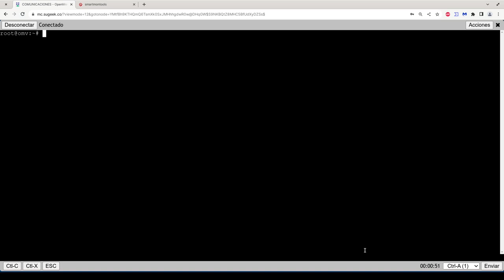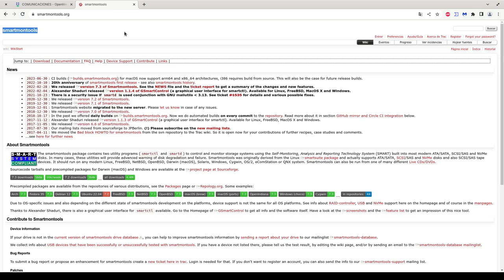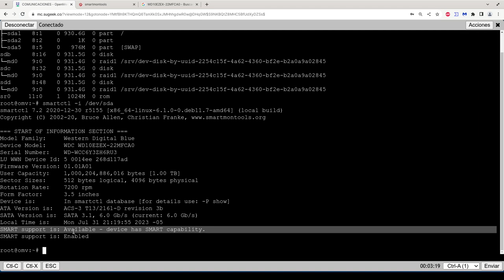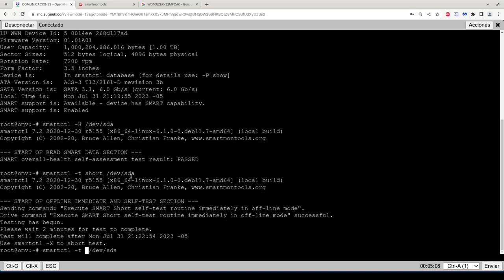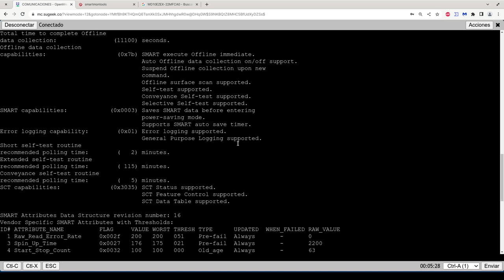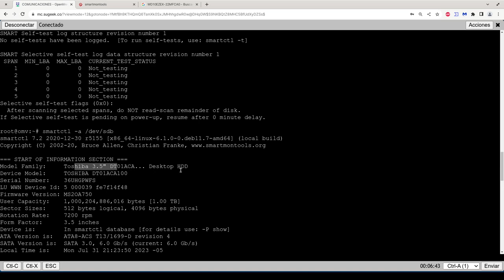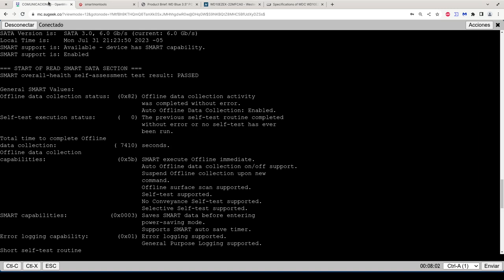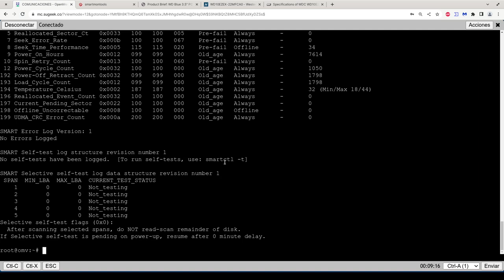LinuxTIP 37: Usando smartctl o smartmontools